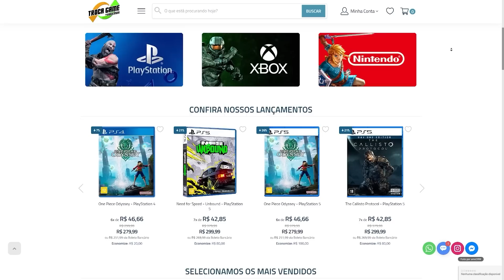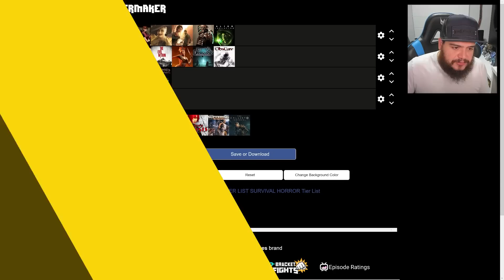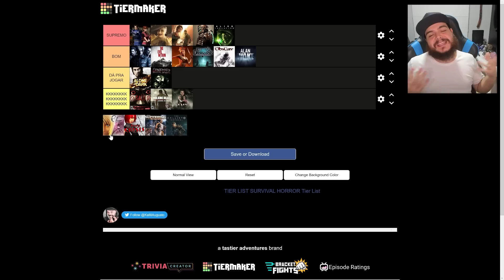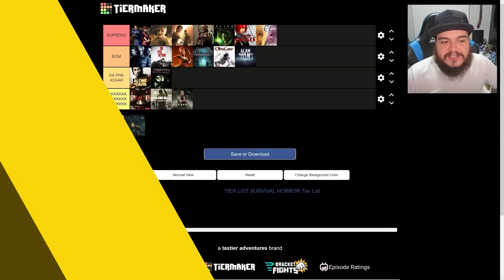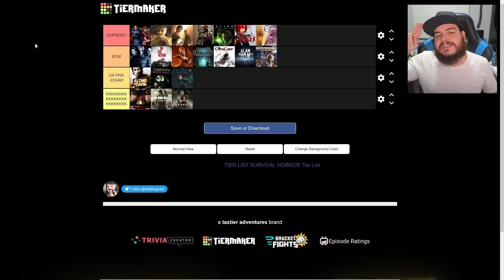TIER LIST DE SURVIVAL HORROR! - SIDÃO DO GAME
Survival Horror Games Tier List